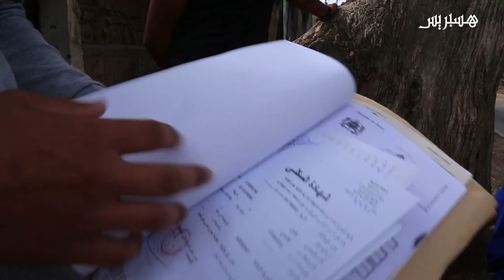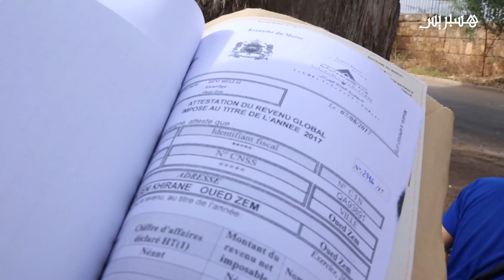طلبة جدد يتحدثون عن الحي الجامعي أثناء الدخول الدراسي